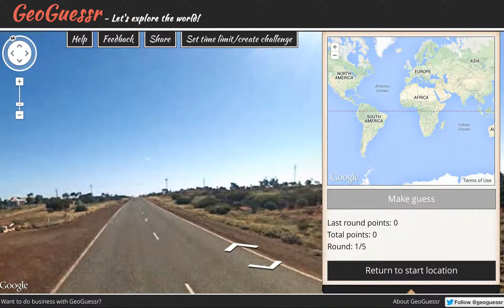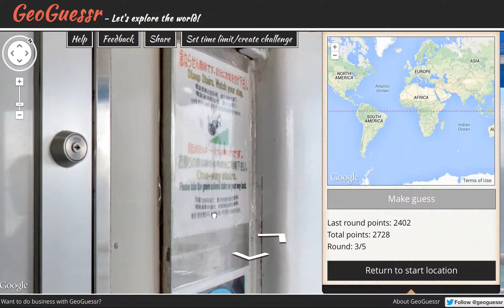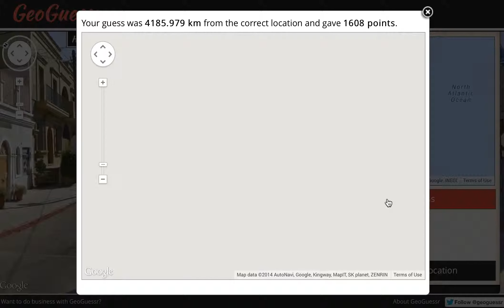Geoguessr Video #1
Watch as Joey, Finn, and Elliot travel across the world together on Geoguessr!